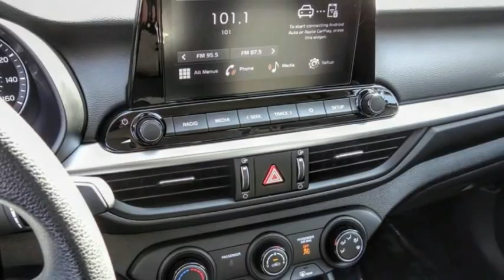2022 Kia Forte VAN NUYS LOS ANGELES SAN FERNANDO VALENCIA CANOGA PARK TV12997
2022 Kia Forte LXS IVT

RUSSELL WESTBROOK CHRYSLER DODGE JEEP RAM PROUDLY SERVICING VAN NUYS, LOS ANGELES, SAN FERNANDO, VALENCIA, CANOGA PARK, & SURROUNDING SOUTHERN CALIFORNIA LOCATIONS. THIS BLACK 2022 Kia FORTE IS EQUIPPED WITH A Engine: 2.0L 4-Cylinder MPI 16V DOHC w/Dual CVVT, TRANSMISSION, AND RECEIVES AN ESTIMATED 29 City/39 Hwy MPG. CONTACT RUSSELL WESTBROOK CHRYSLER DODGE JEEP RAM OF VAN NUYS TO SCHEDULE A TEST DRIVE AND TAKE THIS 2022 Kia FORTE HOME TODAY, OR VISIT OUR SHOWROOM CONVENIENTLY LOCATED AT 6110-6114 VAN NUYS BLVD VAN NUYS, CA 91401. STOCK #: TV12997 | 2022 Kia Forte LXS IVT ALLOY WHEELS SECURITY SYSTEM AIR CONDITIONING 2022 Kia FORTE LXS IVT 29/39 City/Highway MPG Russell Westbrook is a NBA star and he delivers a MVP buying experience to all of his customers. If you like a large selection, friendly service and easy financing then you'll love the fun atmosphere. Come visit us on auto row on Van Nuys Blvd. Open late 7 days a week. Clean CARFAX. This Vehicle is Located at: Russell Westbrook Chrysler Dodge Jeep Ram of Van Nuys; 6110 Van Nuys Blvd, Van Nuys CA 91401. Dealer Installed accessories are optional and may be purchased for an additional charge.All prices subject to government fees and taxes, any finance charges, any dealer document preparation charge, and any emission testing charge.While we make every effort to ensure the data listed here is correct, there may be instances where some of the factory rebates, incentives, options or vehicle features may be listed incorrectly as we get data from multiple data sources. PLEASE MAKE SURE to confirm the details of this vehicle (such as what factory rebates you may or may not qualify for) with the dealer to ensure its accuracy. Dealer cannot be held liable for data that is listed incorrectly. STOCK #: TV12997 | VIN: 3KPF24AD9NE463878 | 2022 Kia Forte LXS IVT ALLOY WHEELS SECURITY SYSTEM AIR CONDITIONING Russell Westbrook CDJR of Van Nuys